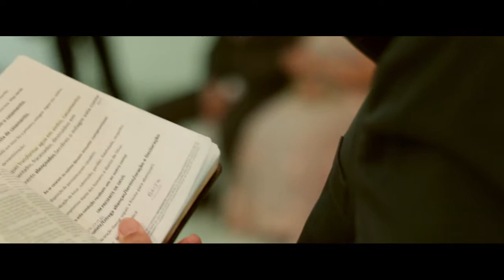Midiã + George | Trailer